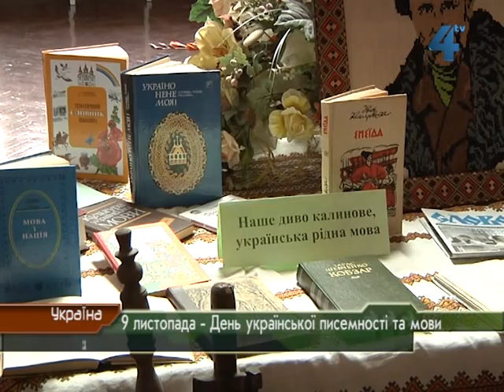9 листопада - День української мови та писемності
Сьогодні, 9 листопада, в Україні відзначають День писемності та мови. Це свято було встановлено указом Президента у 1997 році та відзначається щорічно в день вшанування пам'яті Преподобного Нестора, послідовника творців слов'янської писемності Кирила і Мефодія. Вважається, що саме із преподобного Нестора Літописця і починається письмова українська мова. У День української писемності та мови традиційно відзначають кращих популяризаторів українського слова. Не забули про таке свято і в навчальних закладах Тернополя.